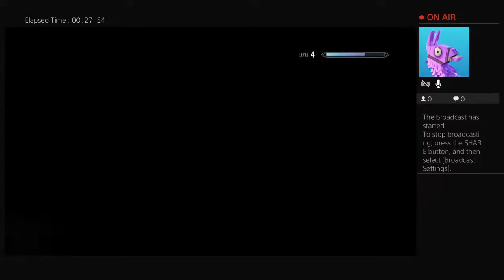Skyrim Part 3